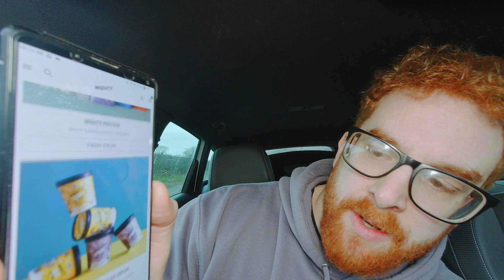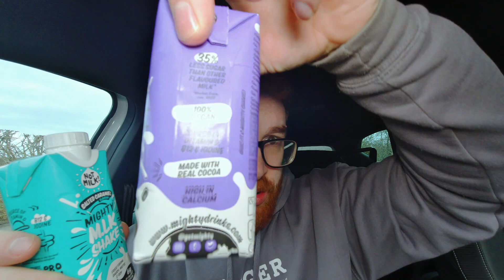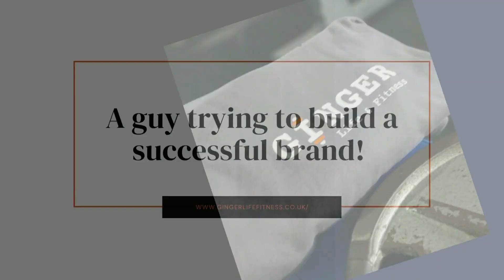THIS ISN'T MILK, WANT TO TRY IT?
I decided to give vegan milkshakes a try, but unfortunately, it wasn't for me. The texture was a bit strange on my tongue, but I'm glad I gave it a shot! I'm sure some people out there love it, and I'm happy to have tried something new.

00:00 Introduction/Promotion
00:34 DJI Mavic Mini Footage
00:55 Welcome
01:32 First Look
01:56 What they about
03:03 Macros
03:49 First Taste Chocolate
04:35 Salted Caramel
05:37 Undecided if i like them?
08:07 Final Thoughts!
09:12 Brand Promo Again